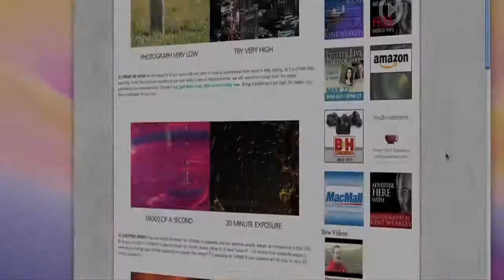Photo Tip ~ Amazing Canon Shot in the Dark ~ Night Photography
Amazing Canon Shot in the Dark ~ Night Photography. How I photographed a canon being fired in the dark with no tripod.